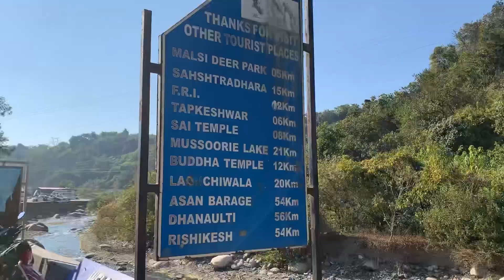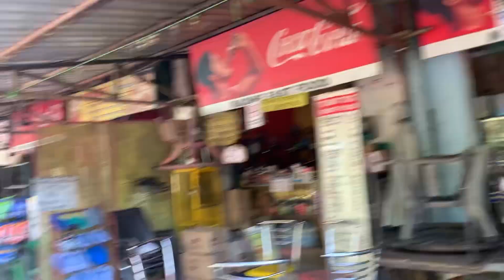Robber’s Cave | Gucchu Pani | Hidden Place Of Dehradun | Waterfall in Dehradun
The cave is about 600 metres long, and divided into two main parts. The cave has a highest fall of about 10 metres. In the central part there is a fort wall structure which is now broken.It consists of an extremely narrow gorge formed in a conglomerate limestone area on Doon Valley's Dehra plateau.

It is a natural cave formation where rivers flow inside the cave. The place is a popular tourist spot and which is now being maintained by Uttarakhand State. Local bus services are available up to Anarwala Village, from where it is a kilometre's trek away.